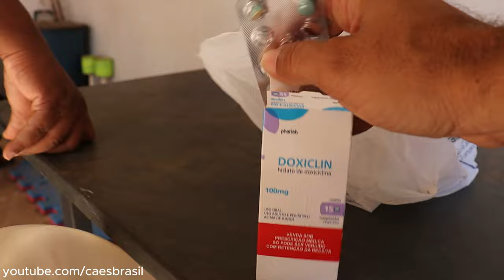ESSE CACHORRO ATÉ OS FILHOS DO DONO TEM MEDO SERÁ PORQUE NÉ RSRS VAMOS DESCOBRIR...